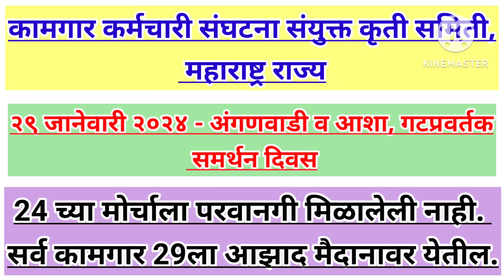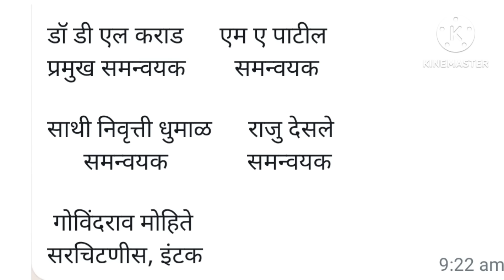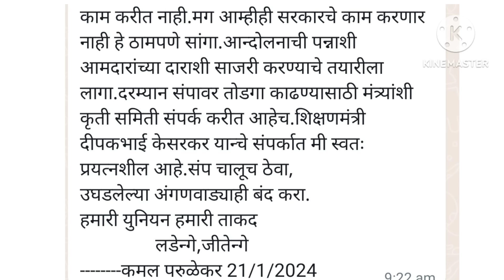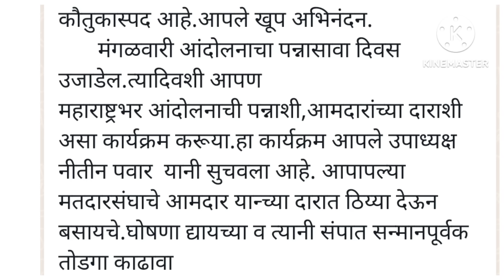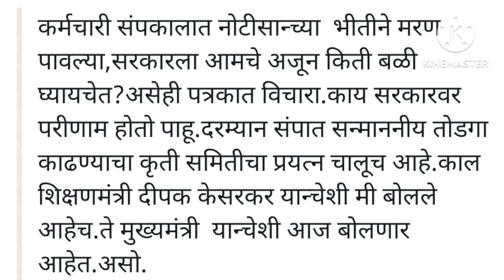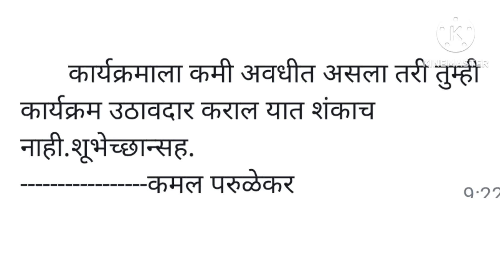Today big update l २९ जानेवारी २०२४ - अंगणवाडी व आशा, गटप्रवर्तक समर्थन दिवस l Aganvadhi 🔥🔥.......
कामगार कर्मचारी संघटना संयुक्त कृती समिती, महाराष्ट्र राज्य

२९ जानेवारी २०२४ - अंगणवाडी व आशा, गटप्रवर्तक समर्थन दिवस

अंगणवाडी कर्मचारी व आशा, गटप्रवर्तक यांच्या संपाला कृतीशील पाठिंबा देण्यासाठी २९ जानेवारी रोजी कामगार कर्मचारी कृती समिती आझाद मैदानावर आंदोलन करणार